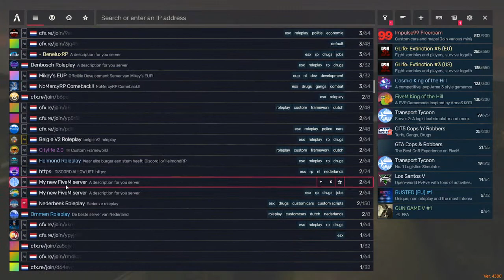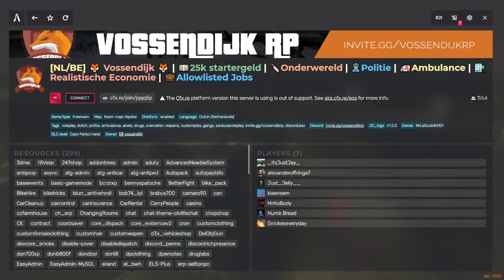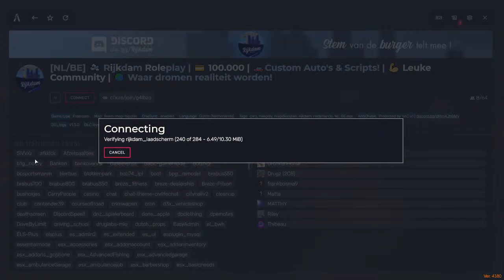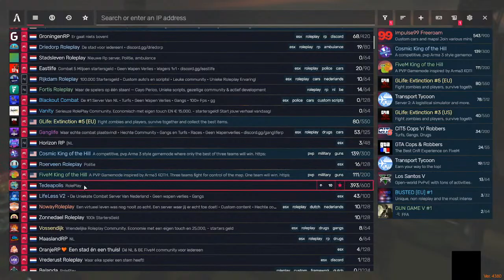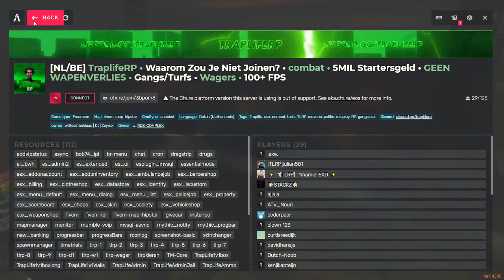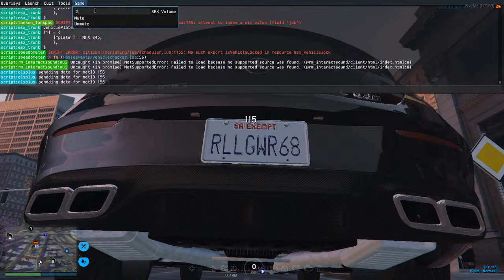CHILLINGS ZETTEN EN MEER!